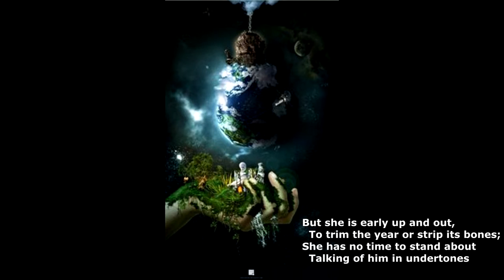The Return by Edna St. Vincent Millay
Earth does not understand her child,
  Who from the loud gregarious town
Returns, depleted and defiled,
  To the still woods, to fling him down.
Earth cannot count the sons she bore:
  The wounded lynx, the wounded man
Come trailing blood unto her door;
  She shelters both as best she can.

But she is early up and out,
  To trim the year or strip its bones;
She has no time to stand about
  Talking of him in undertones

Who has no aim but to forget
  Be left in peace, be lying thus
For days, for years, for centuries yet,
  Unshaven and anonymous;

Who, marked for failure, dulled by grief,
  Has traded in his wife and friend
For this warm ledge, this alder leaf:
  Comfort that does not comprehend.